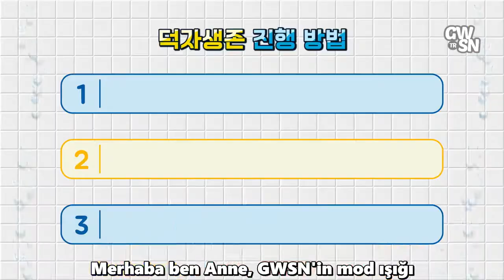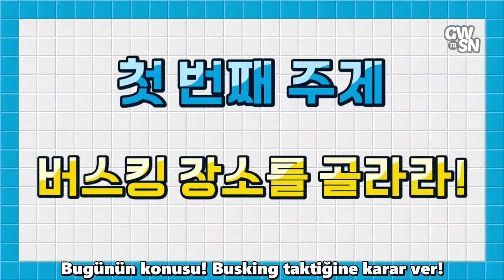[Türkçe Altyazılı] Survival of Bias - GWSN